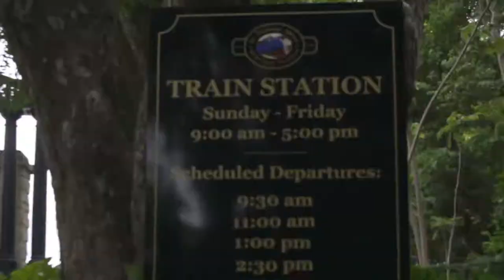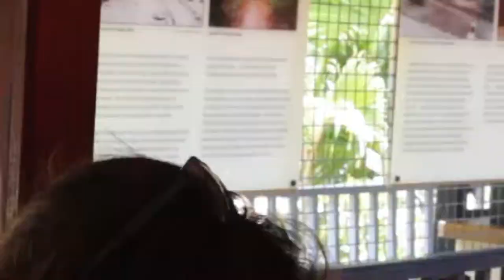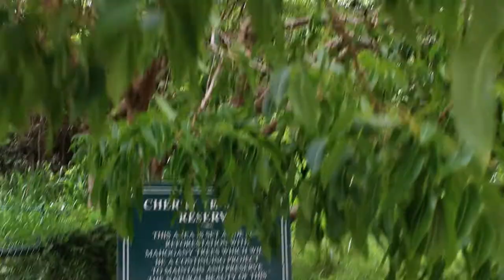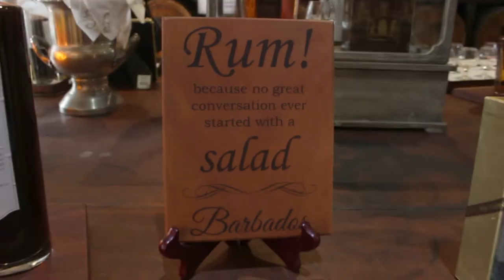St. Nicholas Abbey, All inclusive experience, Barbados Heritage, Train Ride and Exclusive Rum Tour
We spent the day at St. Nicholas Abbey, with their all-inclusive experience, Learning about Barbados Heritage and History, We thoroughly enjoyed the Train Ride and Exclusive Rum Tour with Mr Larry warren the Owner.

Thanks to Simon Warren for making this possible and being an amazing host.

St. Nicholas Abbey’s 350-year history is filled with colourful tales of murder, love and intrigue; its owners have played pivotal roles in both Barbadian and American history.

The last owner within the Cave Family, sold the property to its current owners, renowned Barbadian architect Larry Warren and his wife, Anna, in 2006.  The Warrens purchased the property in order to preserve it as a part of the island’s rich heritage.

Larry, Anna and their sons, Simon and Shae, have overseen a meticulous restoration of the property as an operating sugar plantation.

It is St. Nicholas Abbey’s mission to create rum of exceptional quality and provenance, reflective of its 350-year heritage.  By embracing its longstanding traditions, the plantation aims to preserve its distinctive history while creating a sustainable legacy for future generations to enjoy.  As part of this vision, the Warren Family has created a cottage industry of sugar-based products, spearheaded by its signature offering, St. Nicholas Abbey Rum.

The St. Nicholas Abbey Heritage Railway, completed in late 2018, is the newest family attraction at St. Nicholas Abbey Great House Plantation and Distillery.

Journey through the plantation’s grounds on our beautiful steam locomotive. Your narrated tour takes you past the historic St Nicholas Abbey Great House, around the lake, home to wild waterfowl and migratory birds, and through the mature mahogany woodlands. The tour culminates at Cherry Tree Hill, an elevated point offering breathtaking highland views of the island’s rugged east coast. The round trip tour takes approximately one hour; on your return to the main grounds, you can visit our gift shop and cafe, or add on a tour of the Great House.

Comment bajanlove in the comments section for a shout out in our next video

To learn more about Barbados visit:
Barbados Today Travel

This channel will inspire you to live your best life through our crazy challenges and adventuring through our beautiful island Barbados.

v=sBh1Xt7kSCg&list=PLoHZqFmYL4Hm_yLdbSnOrND5XrQnkKZDq